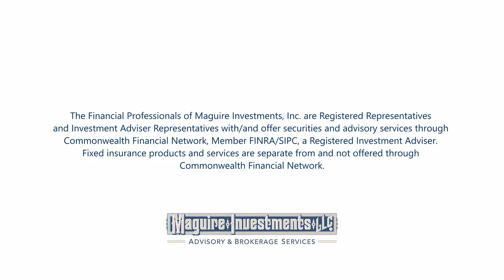Welcome to Our Channel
Welcome to our new channel! We are financial advisors at Maguire Investments, located in Arroyo Grande, CA. We’re a multigenerational firm with roots that date back to the 1950s. We were built on the belief that individuals and families required more than good investment advice to thrive.

The Financial Professionals of Maguire Investments, Inc. are Registered Representatives and Investment Adviser Representatives with/and offer securities and advisory services through Commonwealth Financial Network, Member FINRA/SIPC, a Registered Investment Adviser. Fixed insurance products and services are separate from and not offered through Commonwealth Financial Network.